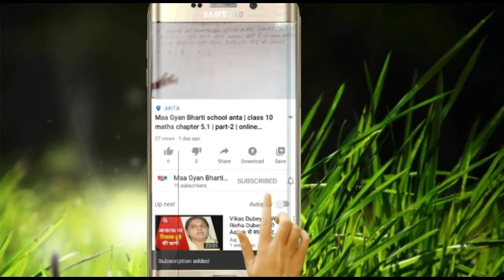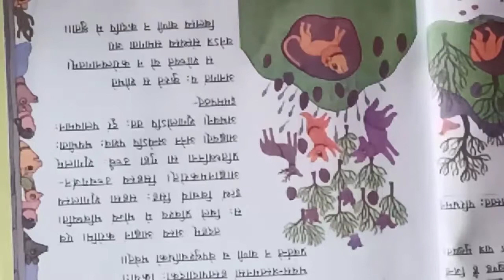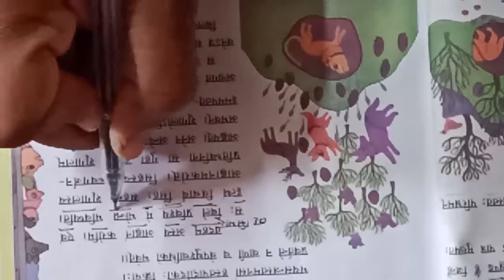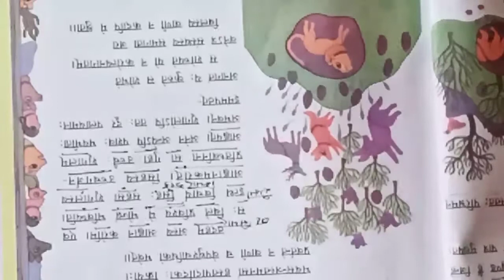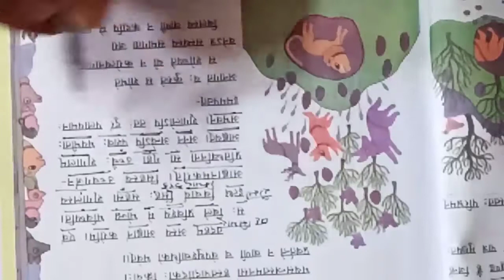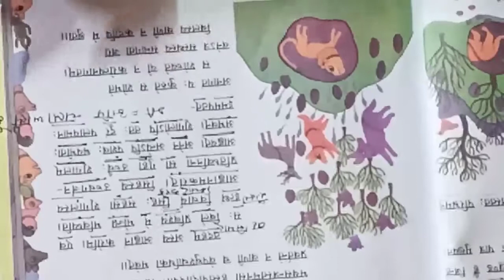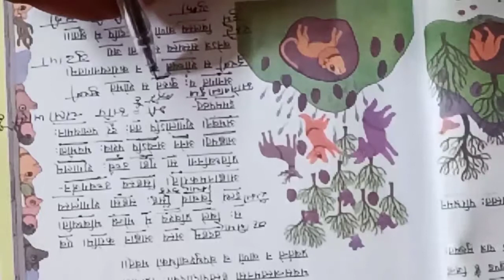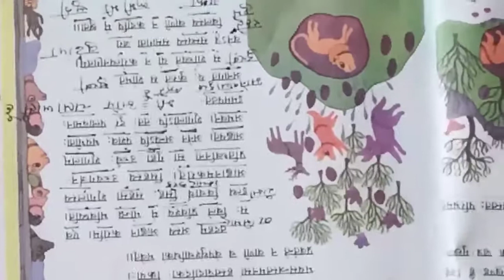class- 8th | sanskrit |lesson-2 | part - 2 | abhinav ji sir | online class anta